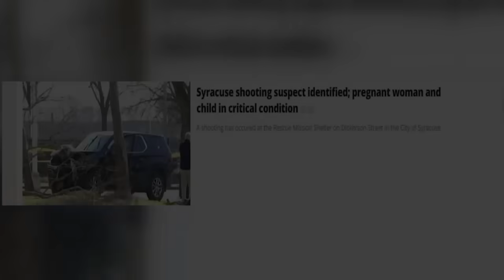HOMELESS CRIMINAL EXECUTES PREGNANT MOM IN FRONT OF POLICE | SHOULD’VE BEEN IN JAIL | APREONA HARRIS